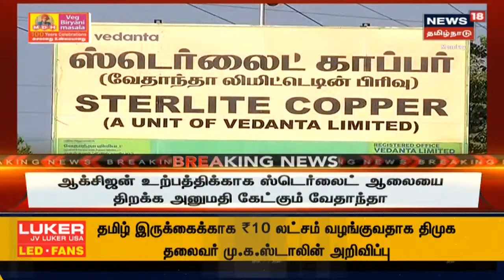Breaking News : முதலமைச்சர் தலைமையில் அனைத்துக்கட்சி கூட்டம் நடைபெற்று வருகிறது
Breaking News : ஆக்சிஜன் உற்பத்திக்கு அனுமதியா? | முதலமைச்சர் தலைமையில் அனைத்துக்கட்சி கூட்டம் நடைபெற்று வருகிறது | ஸ்டெர்லைட் ஆலையை ஆக்சிஜன் உற்பத்திக்காக திறப்பது தொடர்பாக ஆலோசனை | இது குறித்த கூடுதல் தகவல்களுடன் உங்கள் நியூஸ்18 தமிழ்நாடு